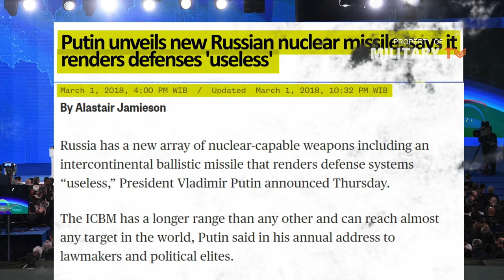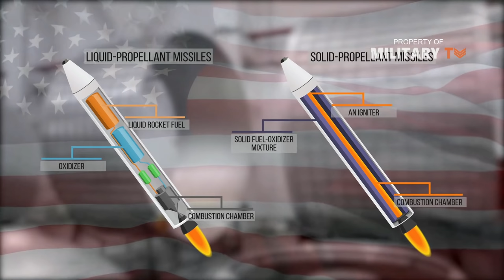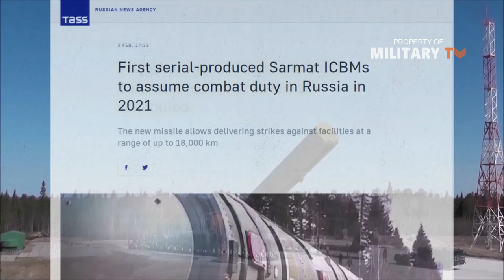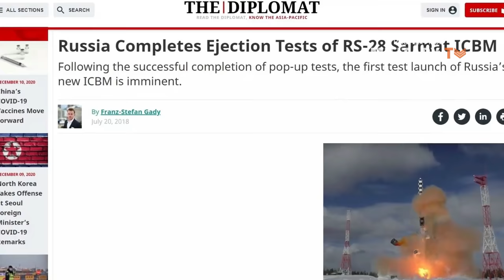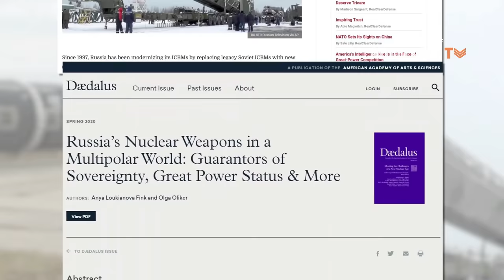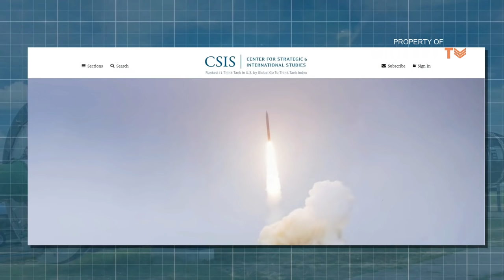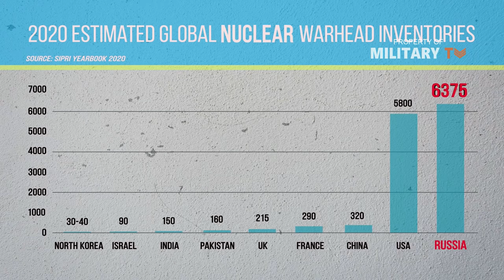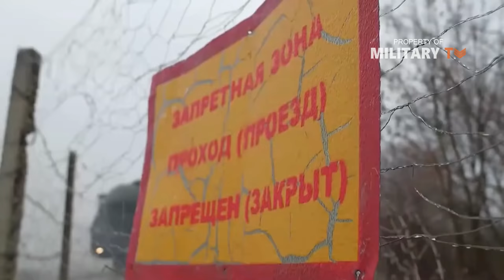RS-28 Sarmat ICBM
rs 28 sarmat intercontinental ballistic missile - sarmat icbm - Hello everyone, welcome back again with us at Military TV. In this episode, we are going to talk about an 'invincible' nuclear weapon that really exists, ‘Sarmat’.

In another Cold War II salvo, Russian president Vladimir Putin unveiled the details of a new-generation ballistic missile in his speech to the Federal Parliament on March 1, 2018 gave an overview of the development status of several “new generation” strategic weapon systems specifically designed to escape U.S. missile defense systems. The missile system is called RS-28 Sarmat, also called as SS-X-30 Satan 2 by NATO. Apparently, Putin has given priority to build these new strategic missile systems for their strategic deterrence capability.

The development of the Sarmat missile reportedly started between 2009 and 2011 in order to replace the aging R-36M2 Voyevoda or (SS-18 Satan ICBM) and coincided with the deterioration of Russia's relations with the West. The decision to build the "new-generation Satan" was not without controversy, because large liquid-propellant missiles were long considered obsolete. For example, the United States long abandoned liquid propellant in its strategic arsenal in favor of compact solid-propellant missiles.

The RS-28 is reportedly housed in a modified 15P718M silo launching system. The maximum range of the RS-28 is 18,000 kilometers. With a launch weight of over 200 tons, it can carry up to 10 multiple independently targetable re-entry vehicles (MIRV), each carrying a thermonuclear warhead. The RS-28 Saramta, with a total length of 35.5 meters and a diameter of 3 meters, is also reportedly capable of carrying hypersonic weapons, according to Russian President Vladimir Putin.